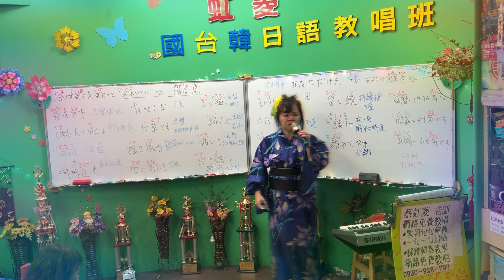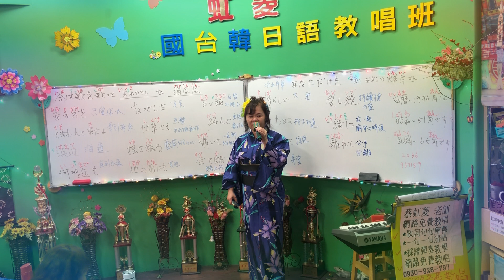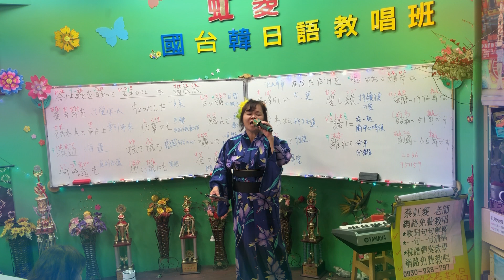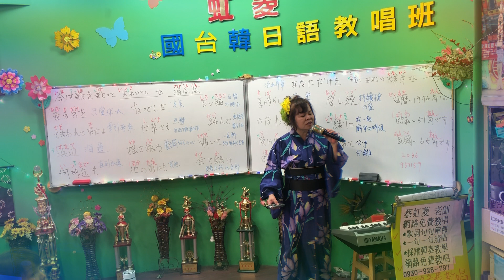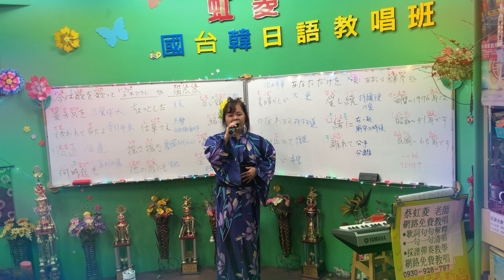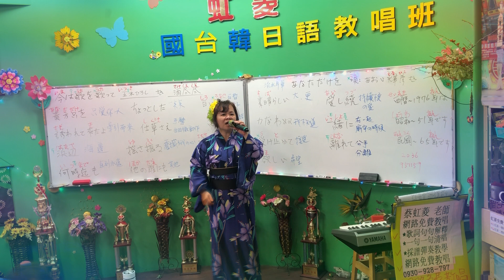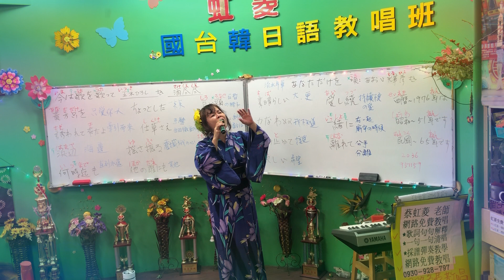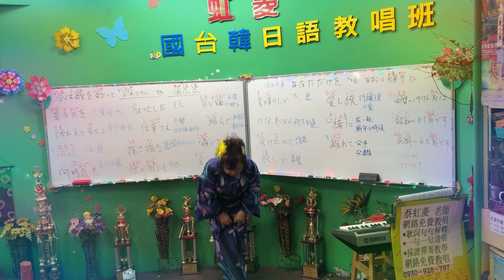1091118(三)蔡虹菱視頻教學曲～酒尽尽(唄：五木ひろし さん)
1091118(三)蔡虹菱視頻教學曲～酒尽尽(唄：五木ひろし さん)